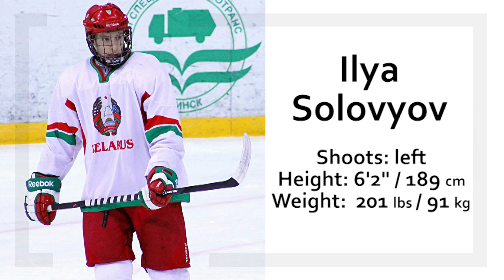Ilya Solovyov, 2000, defenseman. 2018 NHL Draft, 2018 CHL Import draft eligible.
Highlights of Belarusian U-18 defenseman Ilya Solovyov from his international (vs. Czech Republic, Slovakia, Switzerland, Germany, Poland) and domestic league games.
А good skater and passer, Ilya is the most stable and cold-blooded belarusian junior defenseman and a constant part of the Team Belarus U18 power-play unit.